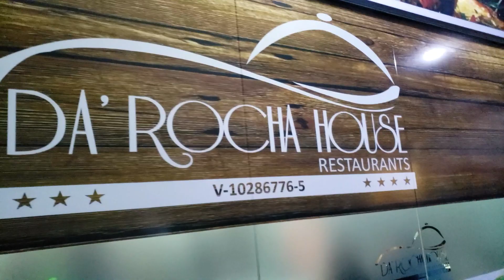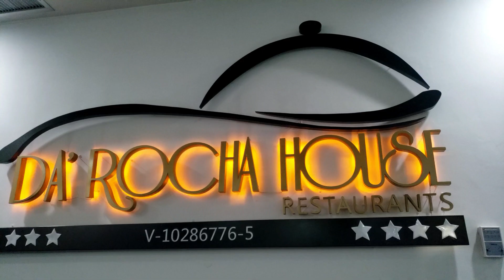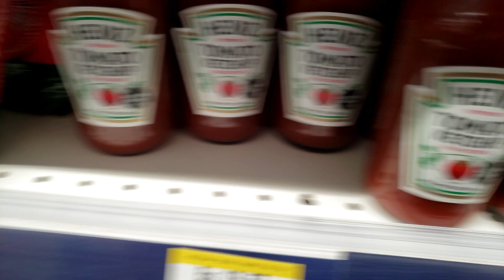VLOGMAS CENA CON AMIGOS/ DESEANDO MI CASA NUEVA EN LECHERIA (penny clog